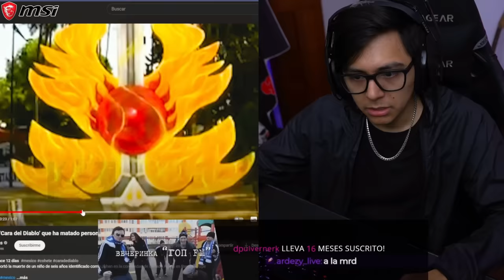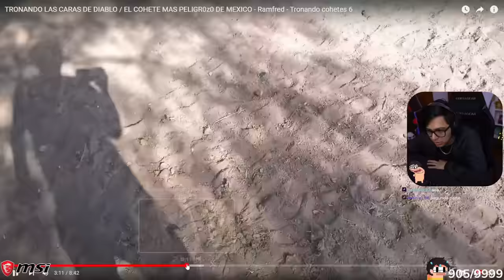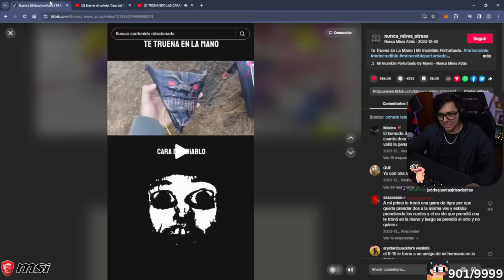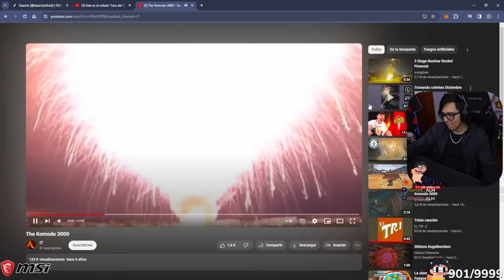DAARICK REACCIONA AL COHETE MÁS PELIGROSO DE MÉXICO 😱